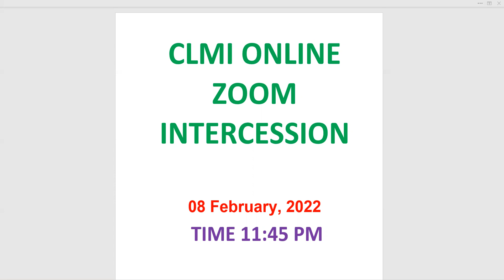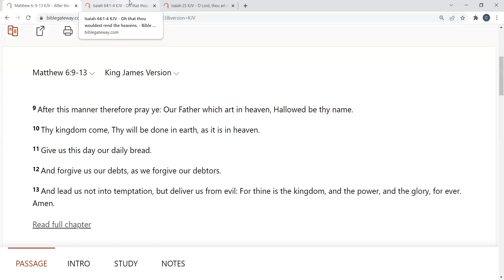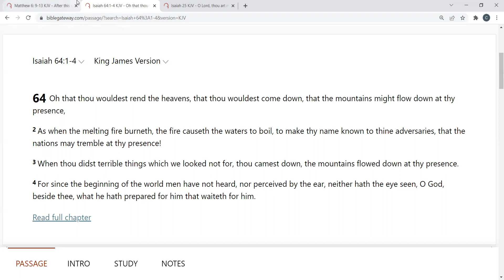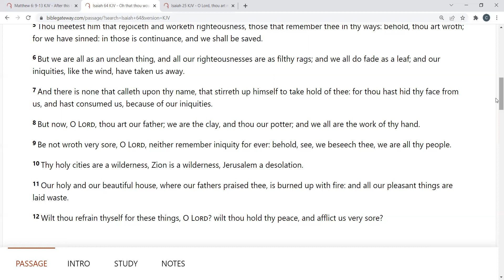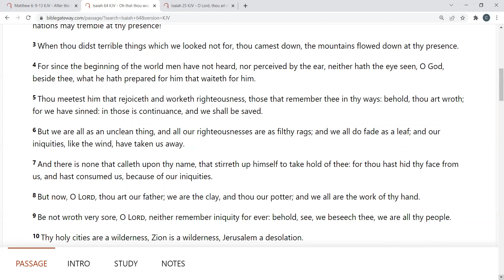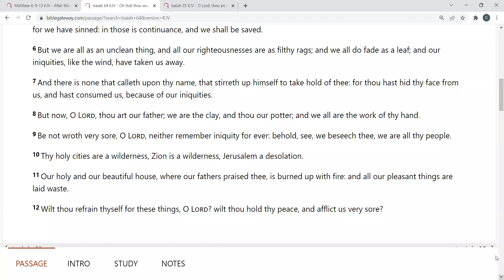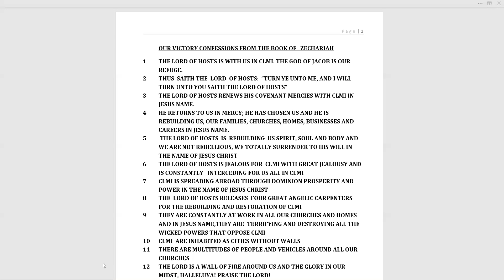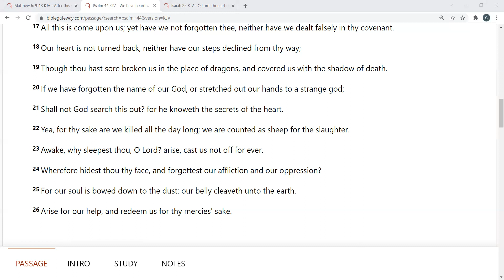Bishop Elizabeth Arowolo CLMI Night Vigil 08 February 2022